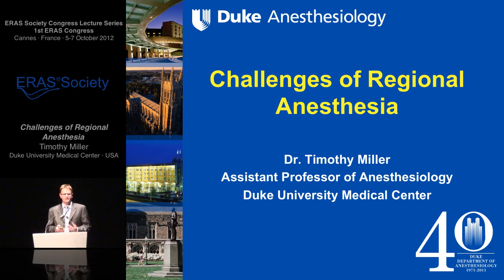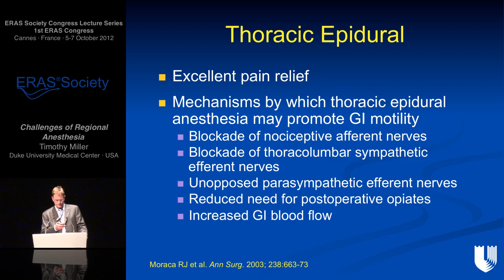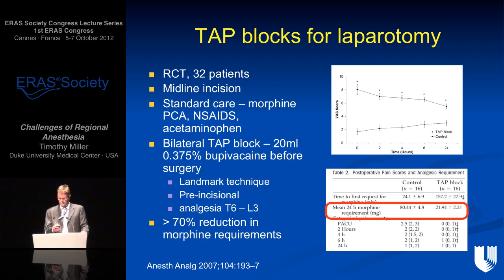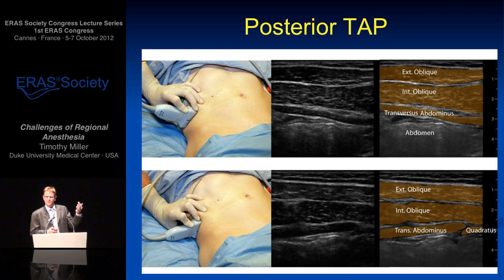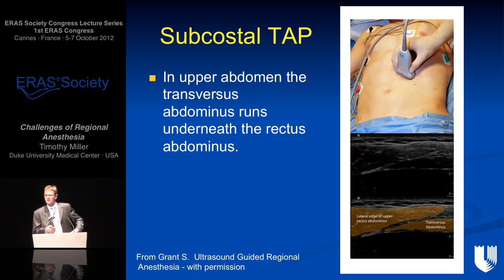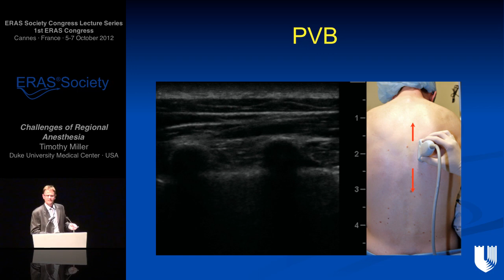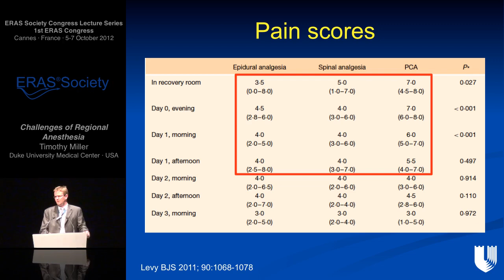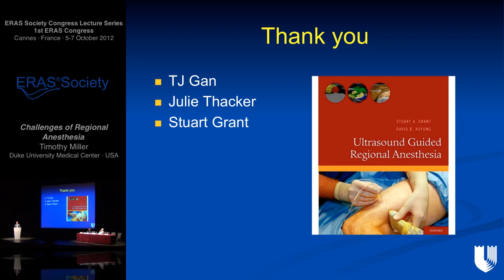Challenges of Regional Analgesia - Enhanced Recovery after Surgery (ERAS®)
ERAS Society Congress Lecture Series - Challenges of Regional Analgesia by Timothy Miller